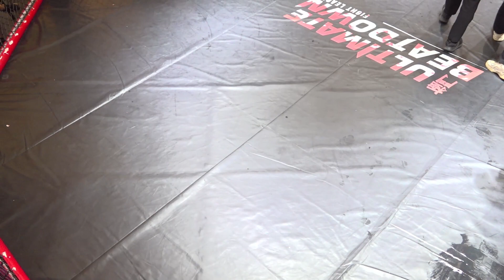Ultimate Beatdown 49 : Cage Muay Muhd Hazaifah vs Muhd Hairil